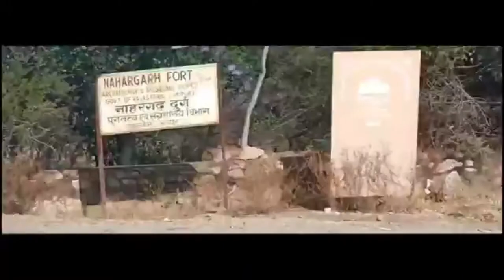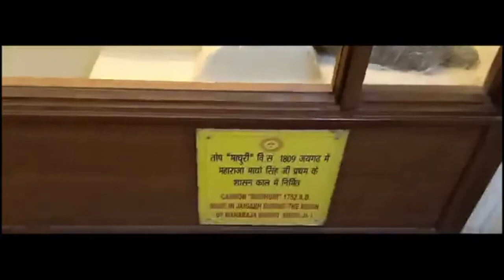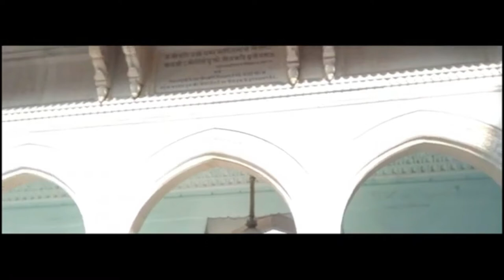JAIPUR VLOG | Exploring Jaipur | Indian Travel Vlog 2019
Jaipur!
Tour Jaipur, India - the capital and largest city of the Indian state Rajasthan. Explore the grand Aber Fort, City Palace, and other wonders of the Pink City.

Your extra love helps keep this channel going. I appreciate you, thank you dearly.

Historical Jaipur is Rajasthan's capital and a city encompassing rich destinations. Things to do in Jaipur include:

1. Visit Amer Fort in Jaipur - a 16th century hilltop fort and palace
2. Visit Hawa Mahal - a pink sandstone building, beautifully crafted
3. City Palace - a lavish Jaipur 1700s palace complex and museum
4. Shopping at Pink City, Jaipur
5. Sightseeing at Jal Mahal or Water Palace - a unique fort situated on Mansagar Lake
6. Stroll through Nahargarh Fort - combo Indian and European architectural palace
7. Get delicious Rajasthani cuisine like Ghewar, Dal, Mirchi Bada, etc.

Jaipur is part of the tourist/traveler Golden Triangle route. The largest city of the Indian state of Rajasthan, Jaipur is a MUST-see on your trip to India.

Copyright:-
Everything you see on this video was created by me & my mom (GANGOTRI ROKADE) unless otherwise stated.